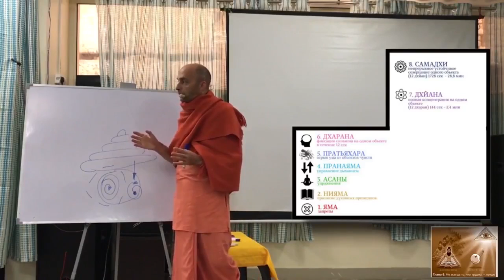Пратьяхара и дхарана. Ватсала дас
Пратьяхара означает, что ум отдергивают от "окошек", через которые он смотрит на мир. А дхарана - это попытки сосредоточить свой ум на объекте медитации.